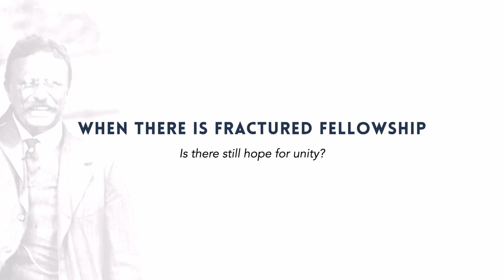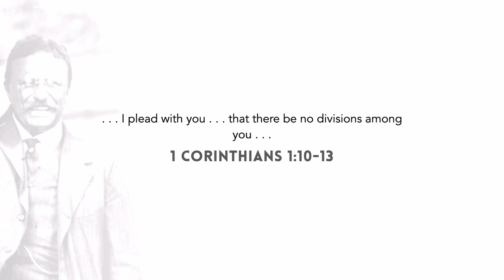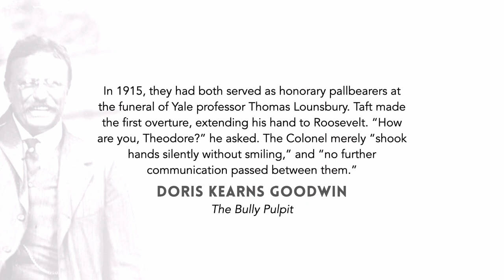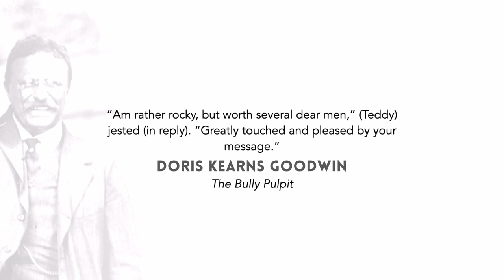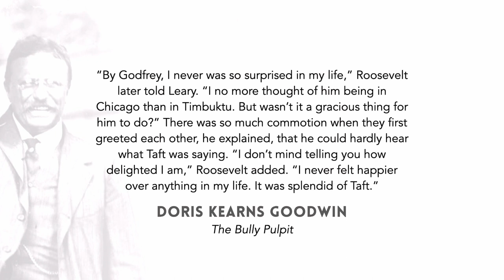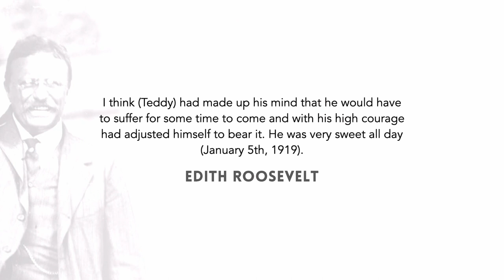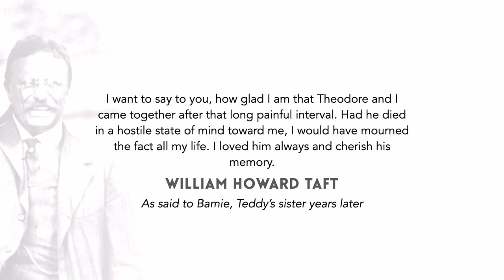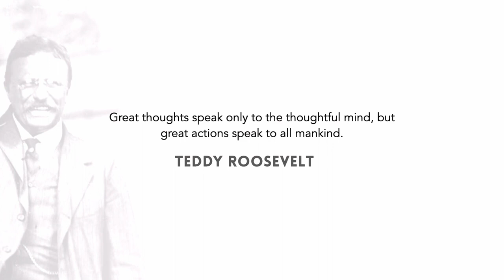The Blackstone Hotel // Life and Leadership Lessons from Teddy Roosevelt 12 (Eric Ludy)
In this twelfth and final episode in Eric’s series on Teddy Roosevelt, he unpacks the moving story of Roosevelt’s and Taft’s providential encounter in the Blackstone Hotel in 1918. There is a Blackstone Hotel in each of our lives—the question is whether or not we choose to capitalize upon it.